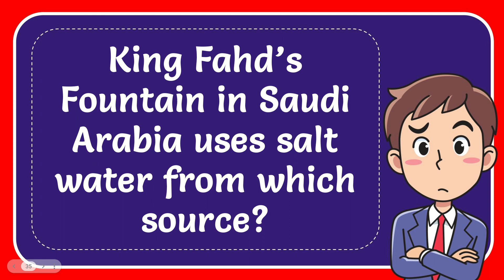King Fahd’s Fountain in Saudi Arabia uses salt water from which source?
King Fahd’s Fountain in Saudi Arabia uses salt water from which source? NEW VIDEO#